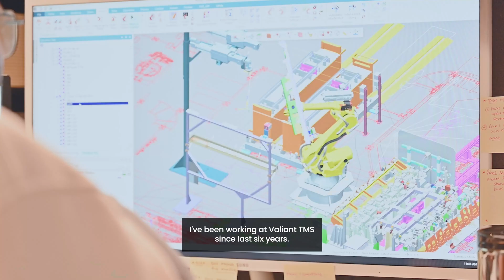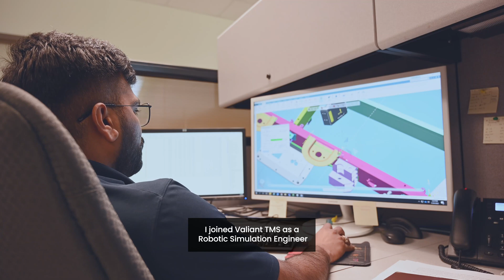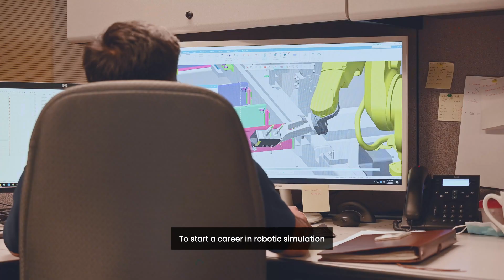Team Member Spotlight: Gautam Amrutiya (Senior Robotic Simulation Engineer)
Meet Gautam Amrutiya, Senior Robotic Simulation Engineer 👋

Since joining Valiant TMS in 2018, Gautam’s progression stands out as one of the fastest, most impressive journeys in our Robotic Simulation group. Starting as a junior-level graduate, his exceptional performance quickly led him to a senior role, positioning him just one step away from a leadership role in just five years. Find out why Gautam chose to grow his career at Valiant TMS in this video.